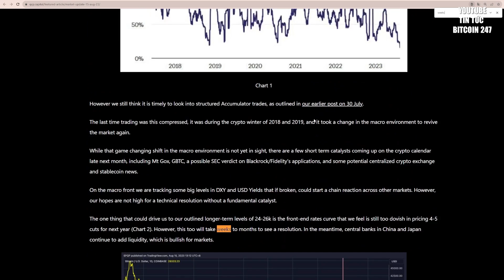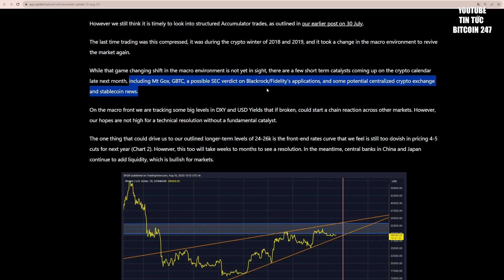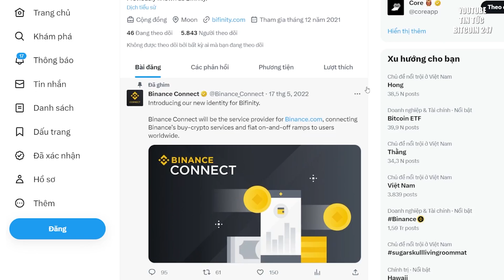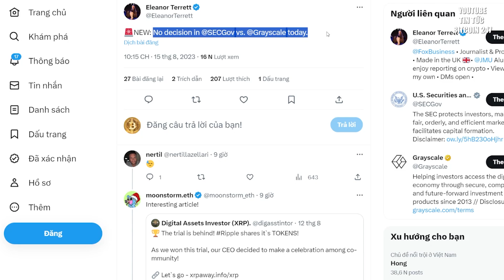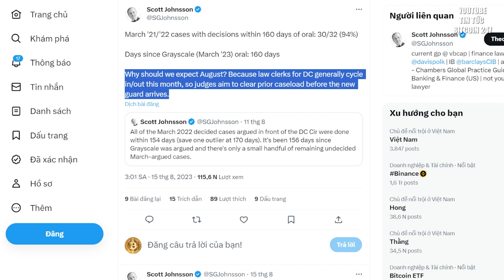Bitcoin sẽ mất vài tuần để thay đổi, Binance đóng cửa dịch vụ thanh toán crypto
➥ Tin tức Bitcoin hôm nay ngày 16/08: Trong bản cập nhật thị trường mới nhất được phát hành vào ngày 15 tháng 8, QCP Capital nhận định, những tuần tới sẽ là thời điểm quyết định đối với Bitcoin.